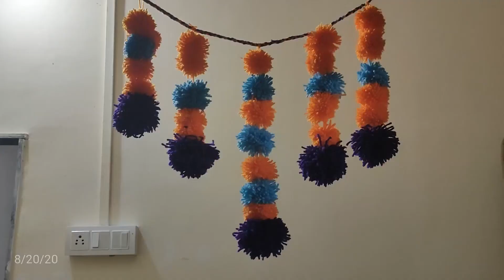Woolen thread craft / simple decoration using woolen thread/ AjiDiv 😎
Simple decoration using woolen thread